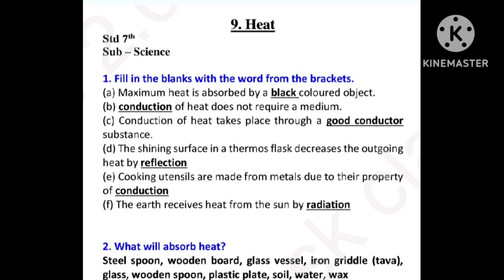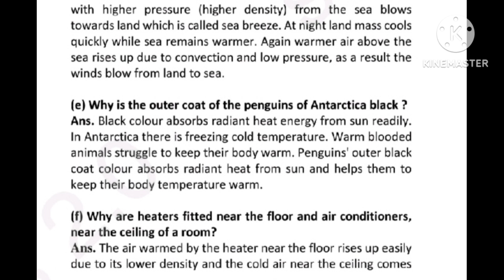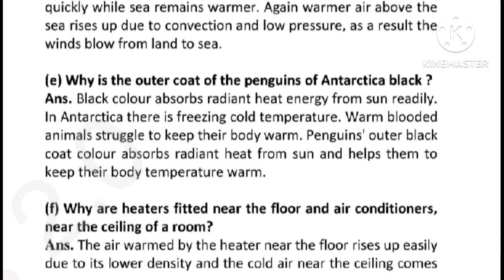class 7th science chapter no 9 heat question and answer Maharashtra state board